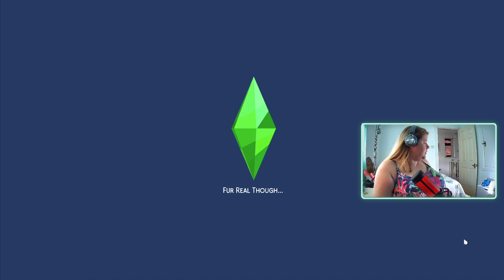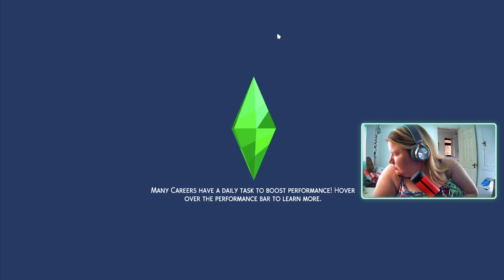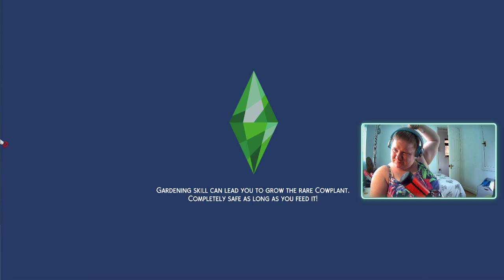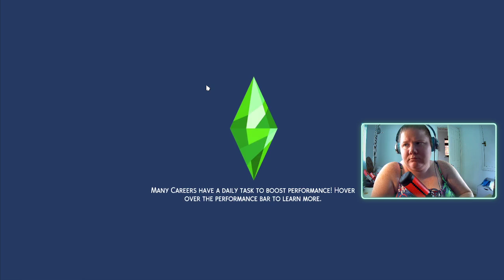100 Baby Challenge - 33/100 Babies - Episode Twenty-Five